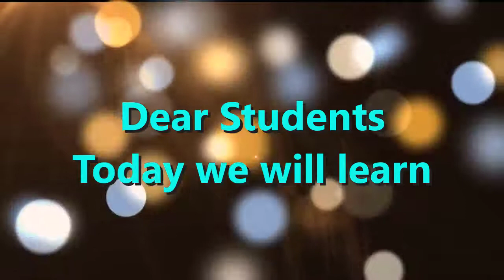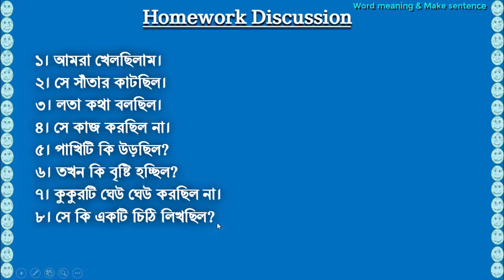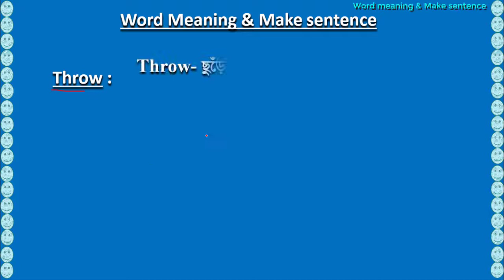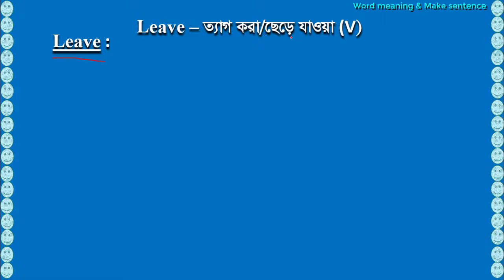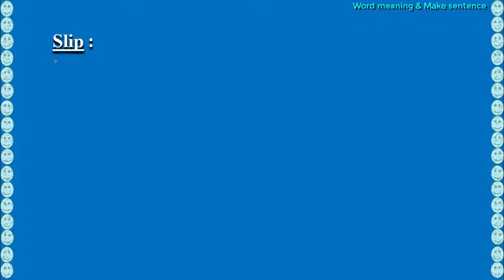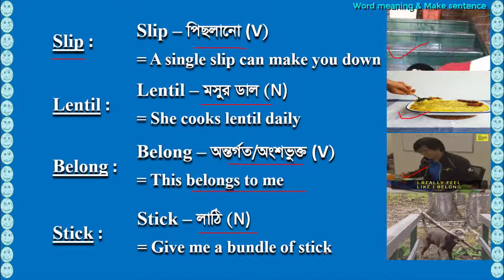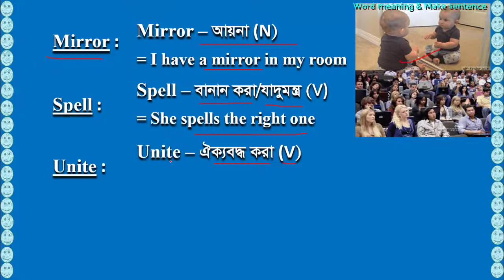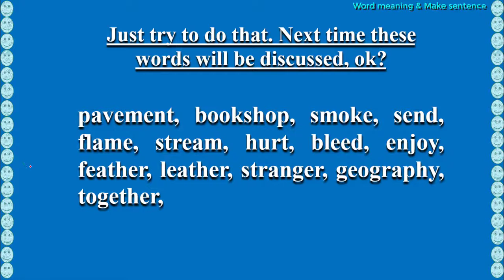Class III English word meaning & make sentence (part 01)